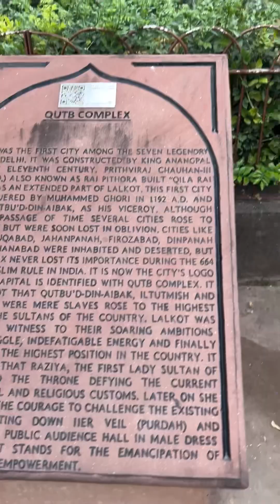Qutub minar real story why Qutub minar door is closed for so many years